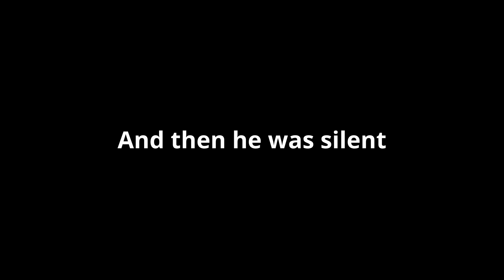Rodent men conquer the houdr // We Were Here//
Me and my friend get into some shenanigans.